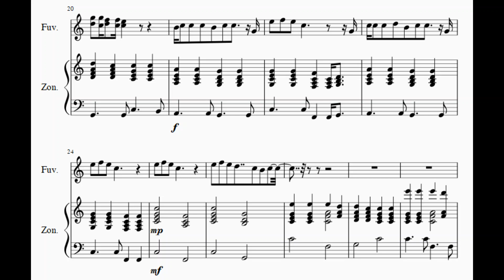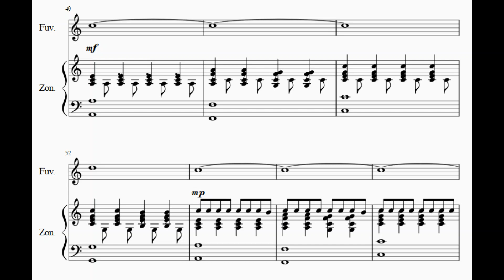Tyler Joseph - Whisper (Sheet music)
Itt az új kottám Tyler Joseph gyönyörű daláról. Remélem tetszeni fog.:)

Here is my new sheet music of Tyler Joseph's beautiful song. I hope you'll like it.:)